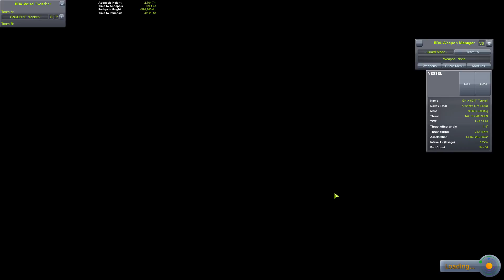GN-X601 Tenken Round 2